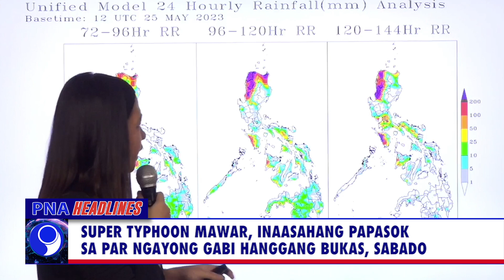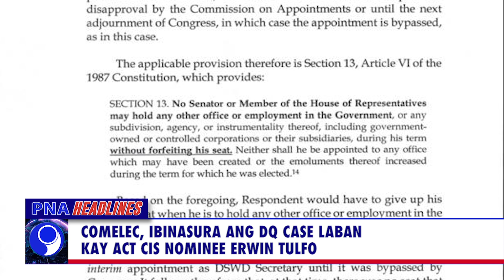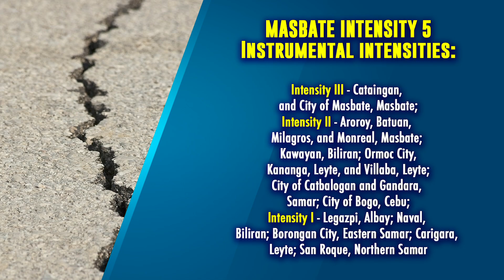PNA HEADLINES - 1 (2023.05.26)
•PBBM, nais magsagawa ng pre-shipping inspection sa mga produktong pang agrikultura kontra smuggling
•Super Typhoon Mawar, inaasahang papasok sa PAR ngayong gabi hanggang bukas, Sabado
•Comelec, ibinasura ang DQ case laban kay ACT CIS nominee Erwin Tulfo
•Batanes at Masbate, niyanig ng malakas na lindol